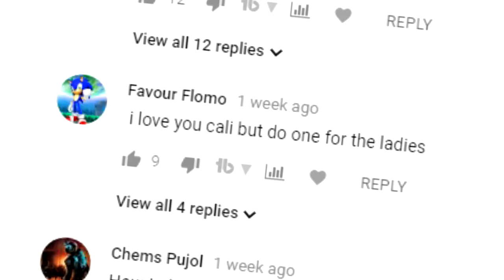HOW TO BE HARLEY QUINN (BATMAN) IN ROBLOXIAN HIGHSCHOOL!!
Today i show you how you can be Harley Quinn from Batman in roblox!!

--Credits--